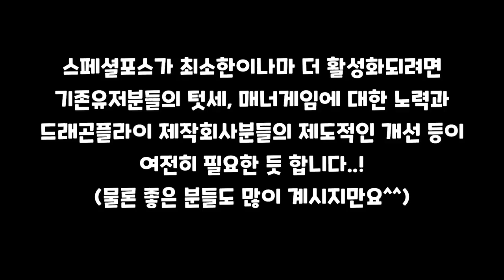초급탐방 Chapter2. 미친 순줌 그리고.. 렉샷 스나?! [ParkSungHwan][휘둥그레TV][스페셜포스]